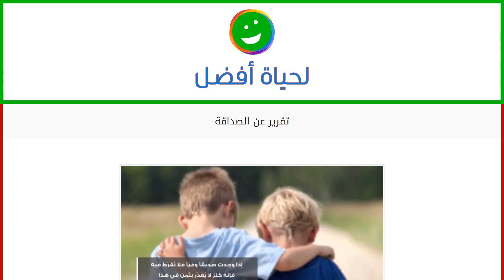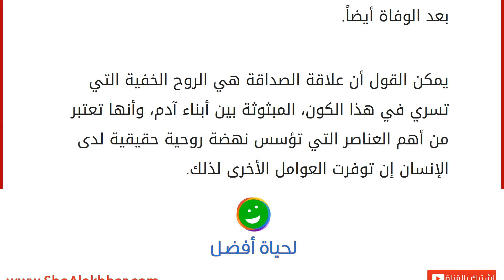تقرير عن الصداقة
العلاقات الإنسانية
تعتبر العلاقات الإنسانية واحدة من أهم الأمور التي لا يمكن للإنسان الاستغناء عنها، فالإنسان جُبِلَ على أن يكون اجتماعياً، وعلى أن يعيش ضمن كيانات إنسانية متنوعة، صغيرة كانت كالأسرة، أم كبيرة كالمجتمع، حيث تساعد هذه العلاقات على تأمين الحماية، والاطمئنان للإنسان، بالإضافة إلى أنها تعطيه الاستقرار، والسعادة، والراحة النفسية. من أهم العلاقات الاجتماعية التي يرتبط بها الإنسان والتي تعتبر من أهم عوامل الاستقرار، والدعم النفسي له هي علاقة الصداقة، حيث يرتبط أي شخصين أو أكثر ببعضهم البعض بغض النظر عن الجنس، أو العرق، أو اللغة، أو الدين، فهي علاقة فطرية، بسيطة، تبقى كذلك إن اجتنبت الأسباب التي قد تشوهها، أو تعكر صفوها. وفيما يلي بعض التفاصيل حول هذه العلاقة. علاقة الصداقة
يقول رسول الله –صلى الله عليه وسلم-: ( الأرواح جنود مجندة، ما تعارف منها ائتلف، وما تناكر منها اختلف). يؤكد ا